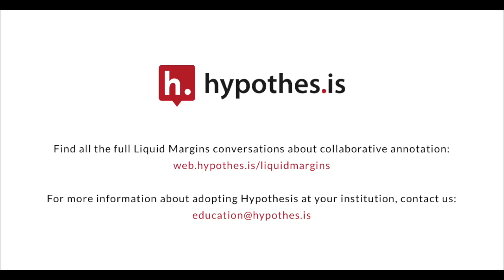Liquid Margins 002 | Clip 5 | Good Writing Starts in the Margins: Annotation and Composition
Anna Mills from City College of San Francisco on how collaborative annotation creates a comfortable space for student engagement.